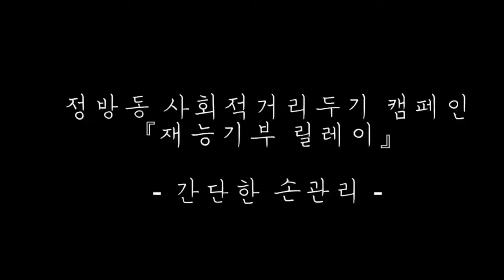정방동 사회적 거리두기 캠페인 『재능기부 릴레이』 - 간단한 손관리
코로나19 확산방지 캠페인 ‘사회적 거리두기’ 실천을 응원하기 위해 정방동주민센터에서는  『재능기부 릴레이』를 하고 있습니다.
이번 영상은 ‘간단한 손관리’ 편입니다.